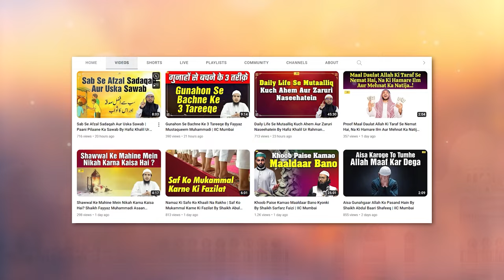Allah Ki Raah Mein Kaisa Aur Kis Tarah Ka Maal Kharch Karen? | Quran Ki Baatein Ep.44 | IIC Mumbai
Bank Account Details:
ILM FOUNDATION
ICICI Bank
Savings account
IFSC CODE-ICIC0001028

Allah Ki Raah Mein Kaisa Aur Kis Tarah Ka Maal Kharch Karen? By Hafiz Khalil Ur Rahman Sanabili Quran Ki Baatein Ep.44 | IIC Mumbai